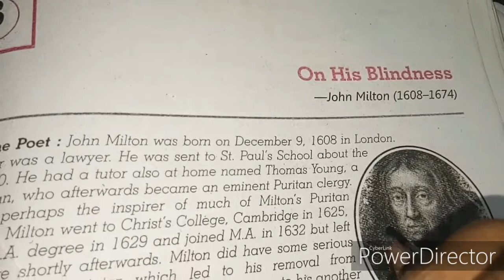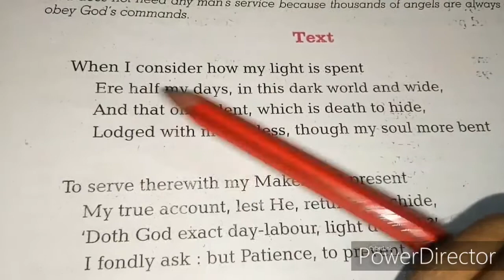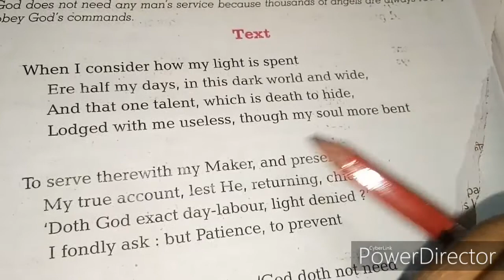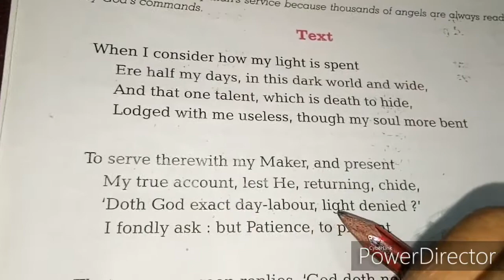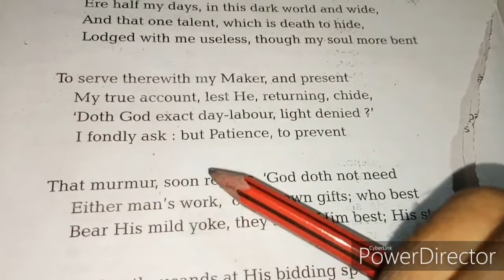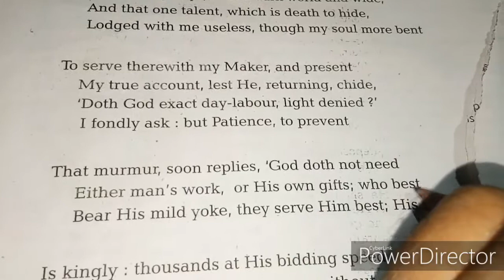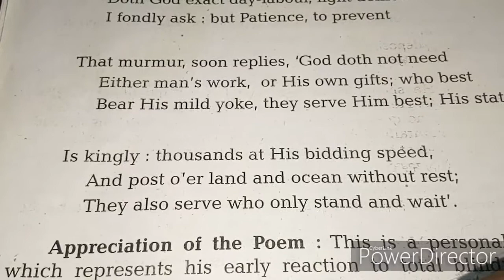On His Blindness Poem Hindi Explanation For class 12th